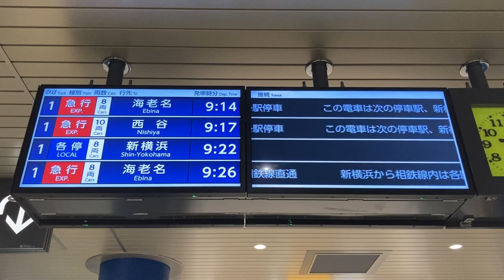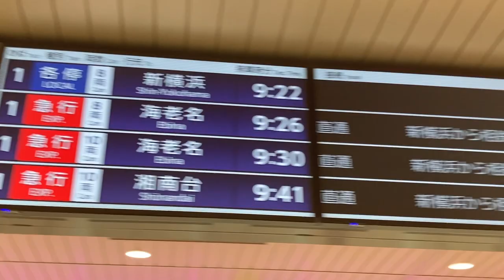東急 新綱島駅 LCD発車標(発車案内ディスプレイ)